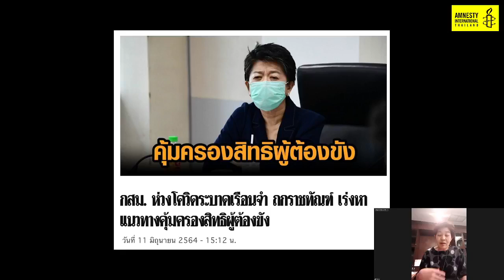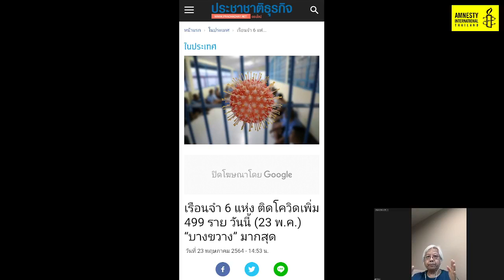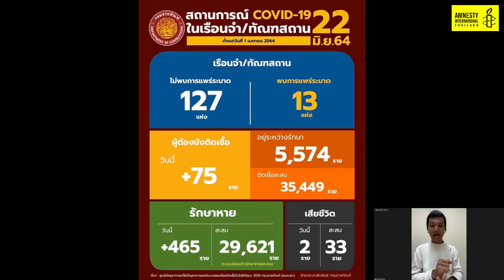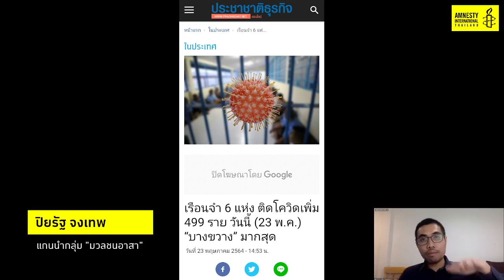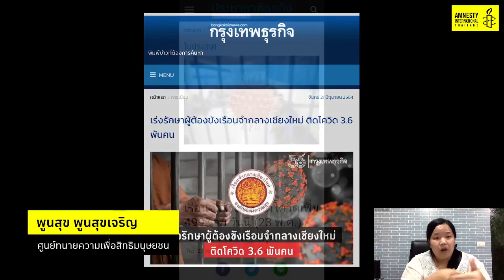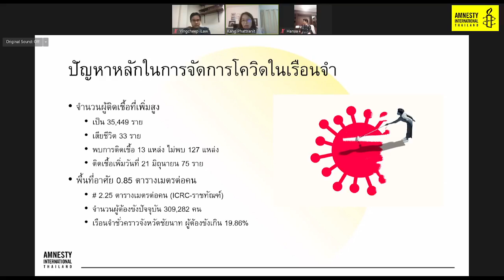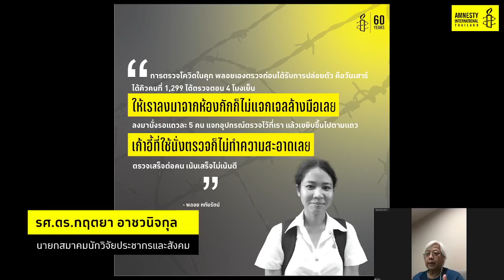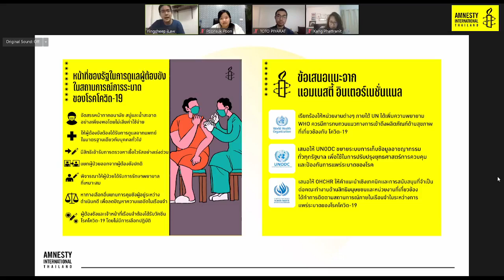[Live] โควิด-19: ถอดบทเรียน ร่วมหาทางแก้เพื่อหยุดการระบาดของคลัสเตอร์เรือนจำ | 22 มิ.ย.64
[Live] ห้องเรียนสิทธิมนุษยชนออนไลน์ ตอน “โควิด-19: ถอดบทเรียน ร่วมหาทางแก้เพื่อหยุดการระบาดของคลัสเตอร์เรือนจำ”

ท่ามกลางสถานการณ์ความรุนแรงของการระบาดของโรคโควิด-19 ระลอกใหม่ ตั้งแต่เดือนมีนาคม 2564 เป็นต้นมา เรายังไม่เห็นทีท่าว่าสถานการณ์จะดีขึ้น จนเกิด “คลัสเตอร์ครั้งใหม่”

และหนึ่งในสถานที่นั้น คือเรือนจำ เพราะเป็นพื้นที่ที่มีความแออัด ไม่สามารถรักษาระยะห่างทางกายภาพ รวมถึงระบบระบายอากาศไม่มีประสิทธิภาพ นอกจากนี้ เหล่าผู้เบื้องหลังกรงขัง ยังกลายเป็นกลุ่มคนที่ถูกลืมท่ามกลางสถานการณ์ความรุนแรงของการระบาดของโรคโควิด-19 ในครั้งนี้

เนื่องด้วยสถานการณ์ในประเทศไทยที่มีนักกิจกรรมทางการเมืองถูกคุมขังในเรือนจำ และมีหลายคนที่ได้รับการปล่อยตัวหลังจากที่ทนายความได้ยื่นประกัน นักกิจกรรมที่ได้รับการปล่อยตัวบางส่วนมีการติดเชื้อโควิด-19 จากการต้องใช้ชีวิตอยู่ในเรือนจำช่วงที่ถูกคุมขัง และมีบางส่วนที่ออกมาพูดถึงมาตรการต่างๆ ของทางเรือนจำในการรับมือกับสถานการณ์การระบาดของโรคโควิด-19

ทางแอมเนสตี้ อินเตอร์เนชั่นแนล ได้ออกรายงานเรื่อง “ผู้ถูกลืมเบื้องหลังกรงขัง” ที่อธิบายสถานการณ์ในเรือนจำของประเทศต่างๆ ในช่วงที่มีการระบาดของโรคโควิด-19 และพร้อมเป็นส่วนหนึ่งในการส่งเสียงเพื่อผู้ถูกลืมเบื้องหลังกรงขัง ในประเด็นการระบาดของโรคโควิด-19 ในเรือนจำ

พูดคุยกับ
- หรรษา บุญรัตน์ ที่ปรึกษาสำนักคณะกรรมการสิทธิมนุษยชนแห่งชาติ
- ภาณุพงศ์ จาดนอก นักเคลื่อนไหวทางสังคม
- ปิยรัฐ จงเทพ แกนนำของกลุ่มที่เรียกตัวเองว่า "มวลชนอาสา" หรือ We Volunteer
- รศ.ดร.กฤตยา อาชวนิจกุล นายกสมาคมนักวิจัยประชากรและสังคม
- พูนสุข พูนสุขเจริญ ทนายความ ศูนย์ทนายความเพื่อสิทธิมนุษยชน
- ภัทรานิษฐ์ เยาดำ เจ้าหน้าที่อาวุโสฝ่ายรณรงค์นโยบาย แอมเนสตี้ อินเตอร์เนชั่นแนล ประเทศไทย
ดำเนินรายการโดย ยิ่งชีพ อัชฌานนท์ จากโครงการอินเทอร์เน็ตเพื่อกฎหมายประชาชน (iLaw)